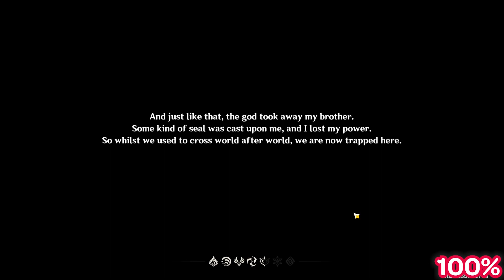🏃‍♀️Speed increases 5% every time someone says "Paimon" 🏃 | Genshin Impact | Part 1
⭐ Welcome to my first playthrough of Genshin Impact! In this video, I'll be exploring the vast and beautiful world of Teyvat, battling fearsome monsters, and completing quests.

Throughout this adventure, I'll be accompanied by the ever-talkative Paimon, who seems to have a lot to say. However, to keep things interesting, every time Paimon speaks, I'll increase the speed of the video by 5%!

So join me on this exciting journey and let's see how fast we can go!⭐️

🍓 Socials 🍓

🍓 All Edits and Artwork by Me and @YuberStudios on Twitter 🍓